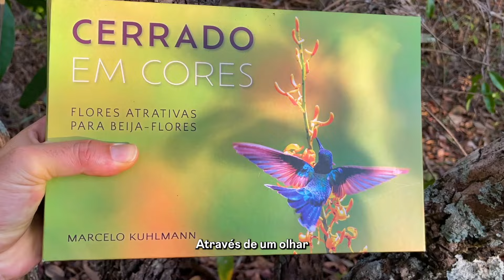CERRADO EM CORES: Flores Atrativas para Beija-flores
Estamos muito felizes em anunciar "Cerrado em Cores: Flores Atrativas para Beija-Flores", de autoria do Botânico Marcelo Kuhlmann, uma obra que celebra a incrível diversidade do Cerrado, um dos biomas mais ricos e ameaçados do planeta.

Com mais de uma década de pesquisa e registros encantadores, este livro traz mais de 300 espécies de flores nativas e todas as espécies de beija-flores que habitam o Cerrado.

Em uma edição de capa dura, ricamente ilustrada e com conteúdo didático, Cerrado em Cores é um convite para se conectar profundamente com as cores, espécies e ciclos naturais desse bioma único.

Ao adquirir seu exemplar em nosso site, você apoia diretamente a continuidade de pesquisas essenciais para a conservação do berço das águas do Brasil. E ainda aproveita condições especiais!

Participe desta jornada e leve para sua casa a beleza do Cerrado! Esperamos que este livro inspire você tanto quanto nos inspirou a produzi-lo.

Acesse o nosso site e descubra as cores do Cerrado!

Produção das imagens: Marcelo Kuhlmann e Ana Carolina Dias